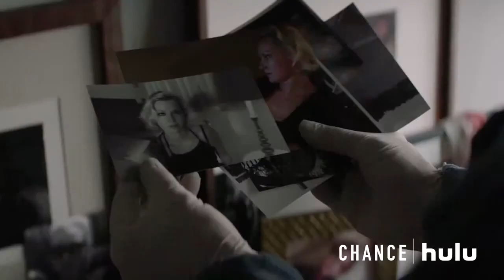Chance HD TV Show Trailer Season 1 - Hugh Laurie